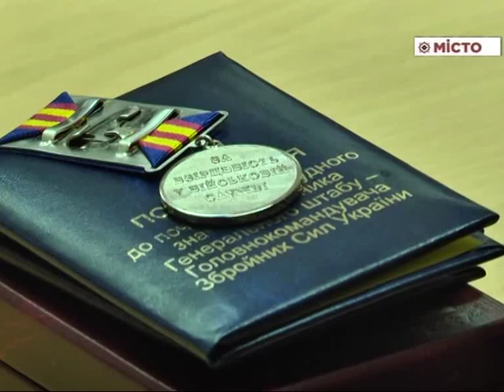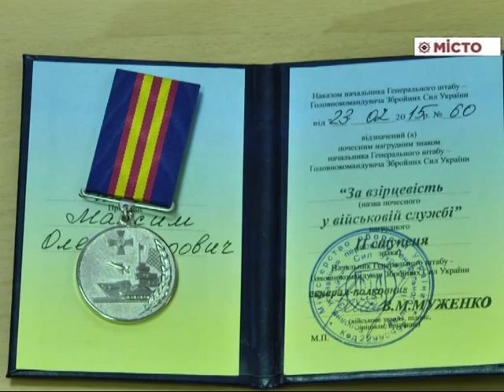Вручення орденів родичам загиблих в АТО